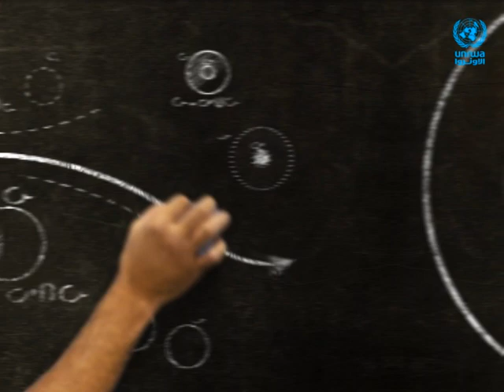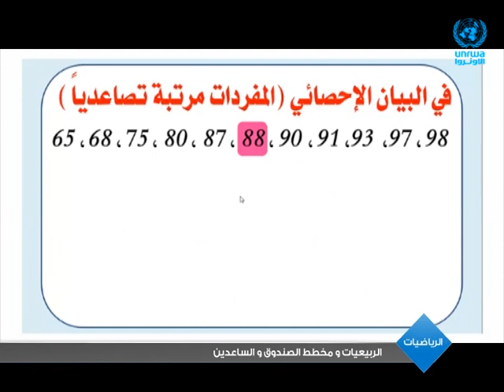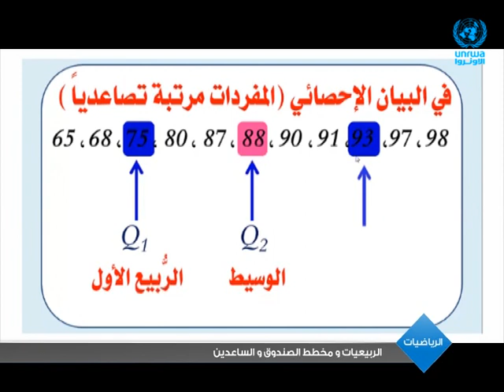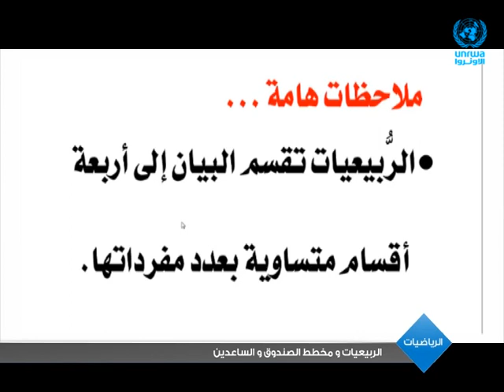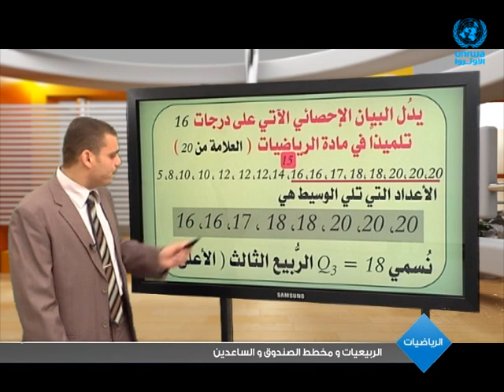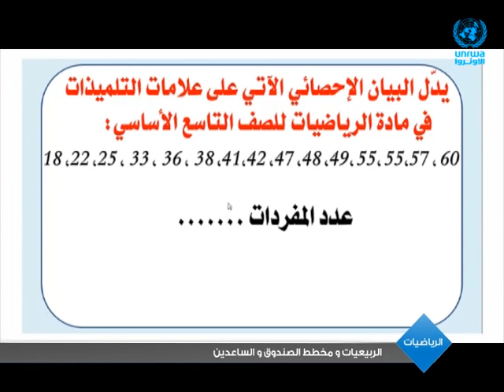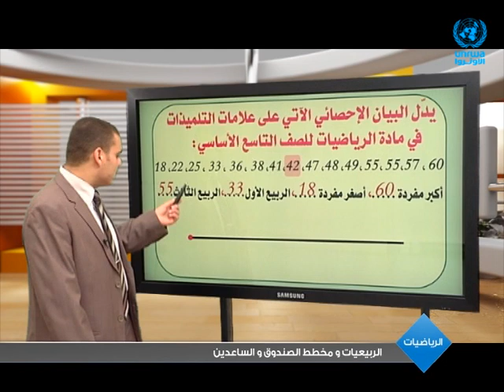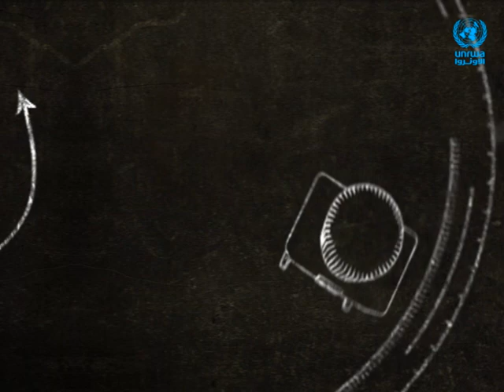الرياضيات | الربيعيات و مخطط الصندوق و الساعدين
سنتعلم  في هذا الدرس ● الرُّبيع الأول (الأدنى)  ● الرُّبيع الثالث (الأعلى) ● مخطط الصندوق والساعدين

مشاهدة ممتعة